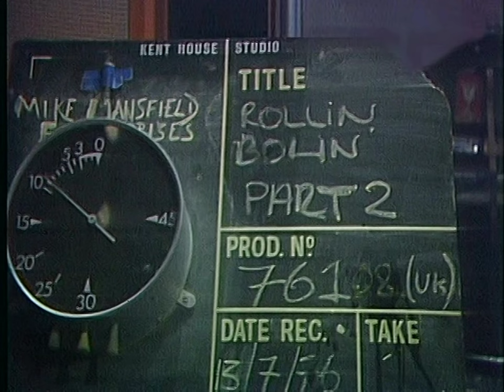AC/DC - Live Wire & Can I Sit Next To You Girl - Live at Super Pop/Rollin' Bolan, London, July 1976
00:00 | Live Wire
06:14 | Can I Sit Next To You Girl

Singer : Bon Scott
Lead Guitarist : Angus Young
Rythm Guitarist : Malcolm Young
Bass : Mark Evans
Drums : Phil Rudd